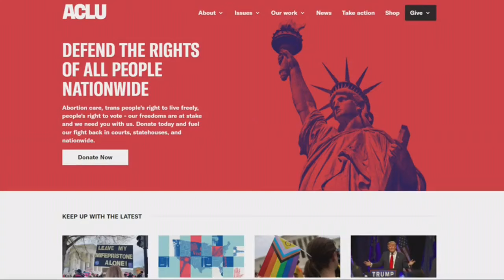Oklahoma lawmakers to file bill addressing 'illegal immigration crisis,' ACLU responds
House Speaker Charles McCall and Senate Pro Tem Greg Treat plan to file a bill next week that would make "impermissible occupation" a crime.